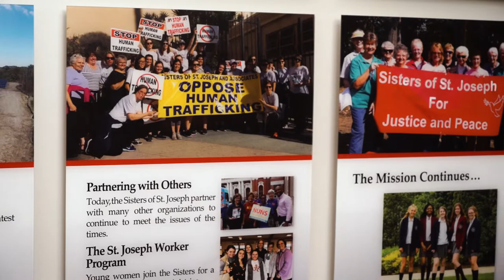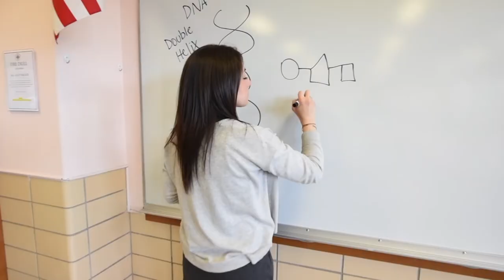See Yourself at Sacred Heart Academy